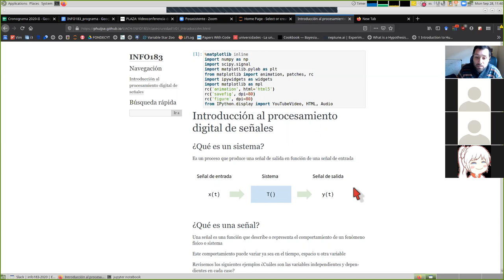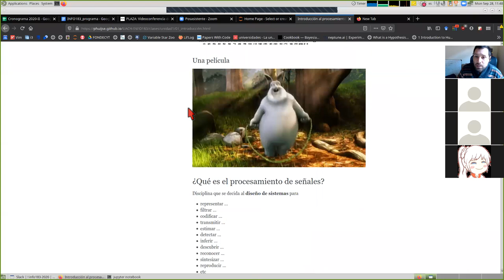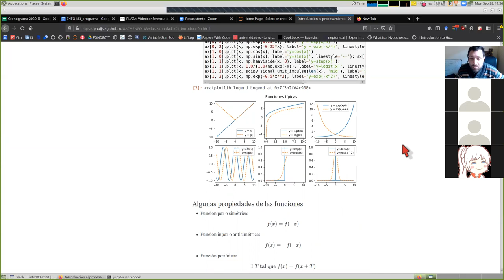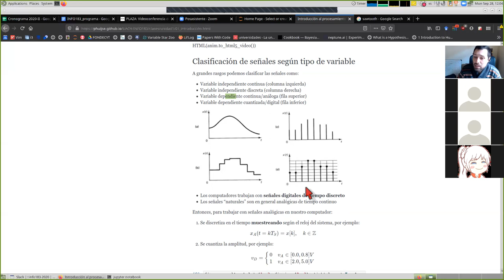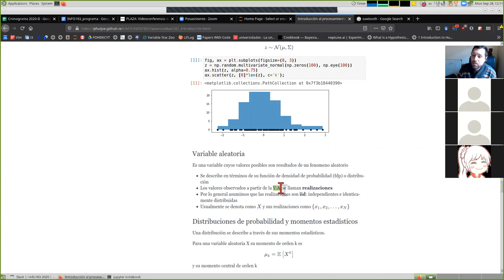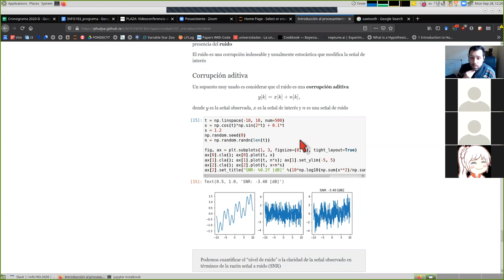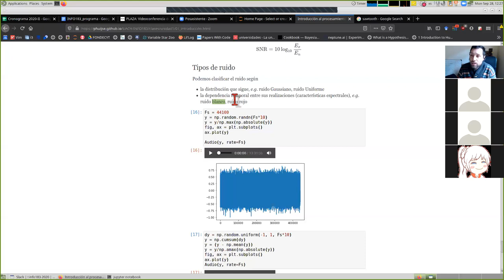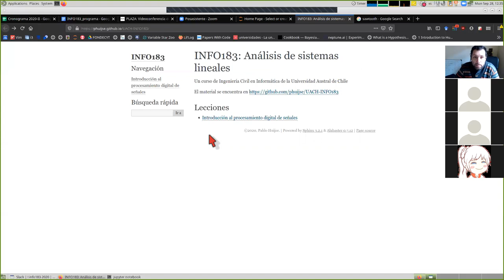[INFO183] Introducción al procesamiento digital de señales